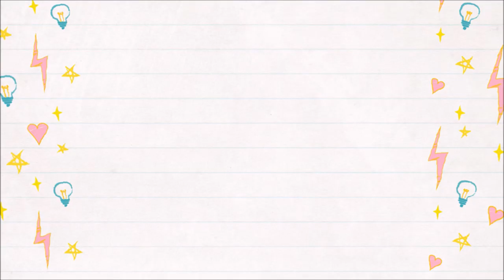Fabric painting | Lesson 8 | Free hand Painting | One Stroke painting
This video is for beginners in Fabric painting. In this video I'll be talking about basics of Fabric painting.I will be uploading videos every Thursday based on the lessons.This is lesson 8 where I'm showing Free hand painting and One stroke painting